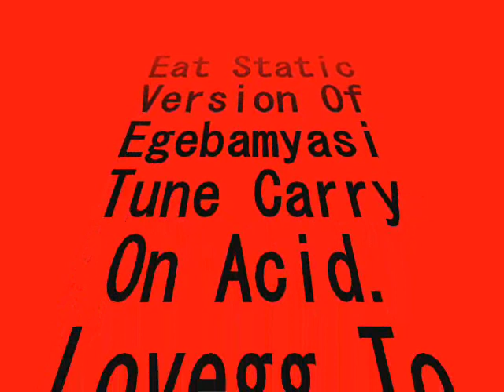Eat Static.Carry On Acid Remake.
this is eat statics version of the egebamyasi tunegg.Carry On Acid..
track will appear on egebamyasi,s 30th anniversary 12" neggst year...lovegg to mervellous..